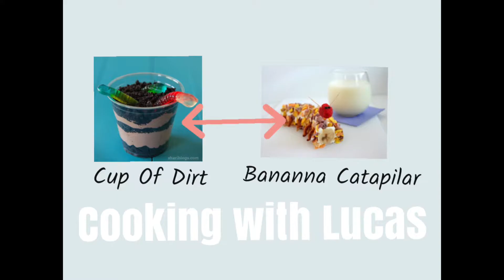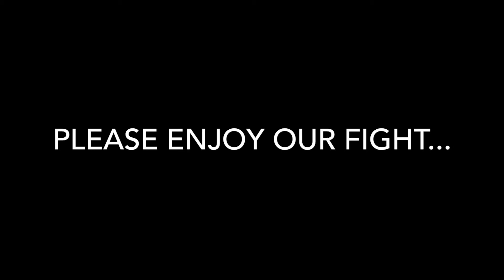COOKING WITH LUCAS!!!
3 strikes- Terror Jr
Wow- Post Malone
Be My Baby- Ariana Grande [feat. Cashmere Cat]
Break up with you girlfriend I'm bored-Ariana Grande